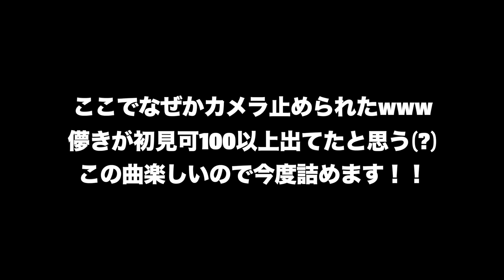待たせたな...！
ついに明日はバチ販売兼オフ会！よろしくです😳

❶毎夏翔の切り抜き＆旅動画ちゃんねる＆その他